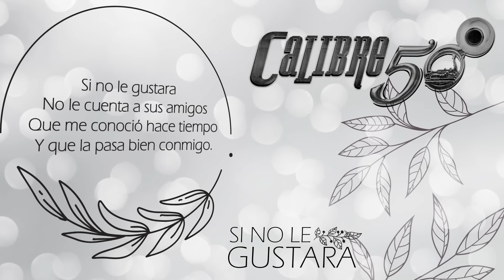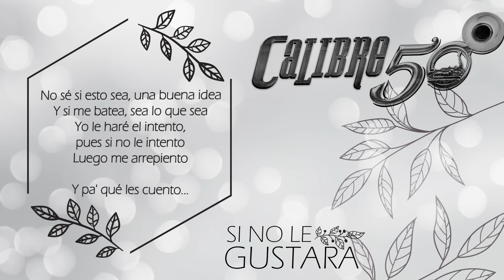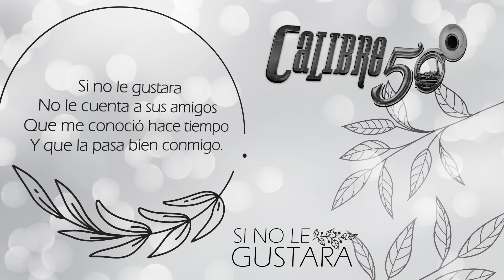Calibre 50 - Si No Le Gustara (Lyric Video)